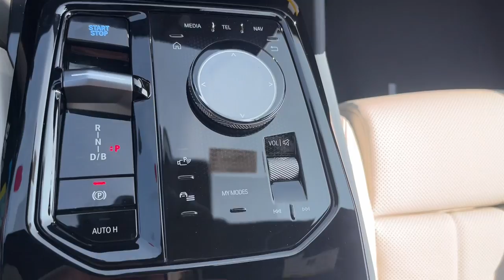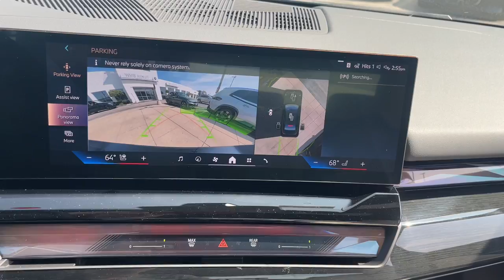2025 BMW i5 xDrive40 Schaumburg, Arlington Heights, Mount Prospect, Elk Grove Village, Bartlett...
New 2025 BMW i5 xDrive40 available at Patrick BMW located in 700 E Golf Rd., Schaumburg, IL, 60173.
Stock#: W25010 - VIN#: WBY13HG06SCT16602

You just found the  2025  BMW i5. Let a clean future unfold in this luxurious, exhilarating i5. Grippy cornering, a deluxe interior with dazzling tech, DC fast-charging capability, impressive range, and impeccable design and build quality are yours in this forward-thinking EV. The following are some of this vehicles highlighted options: Heated Steering Wheel
, Apple Carplay®/Android Auto®, Keyless Entry, Moonroof, Navigation System, Satellite Radio, Woodgrain Interior Trim, Heated Mirrors, Back-Up Camera, Premium Sound System. Take the road less traveled and have a blast in this highly satisfying, all-electric i5. Come in for a test drive. Our team will make it the best part of your day.